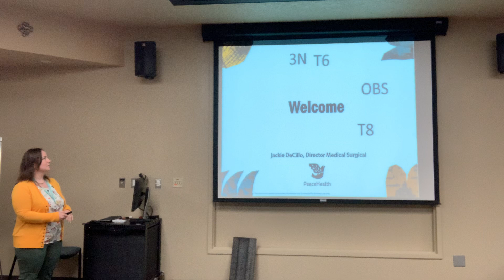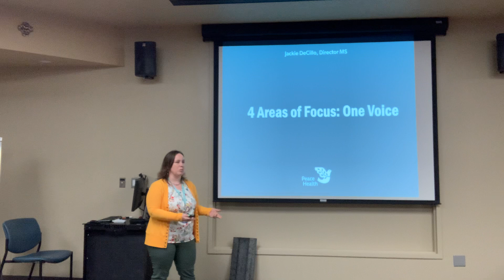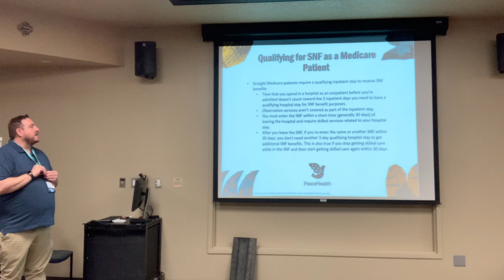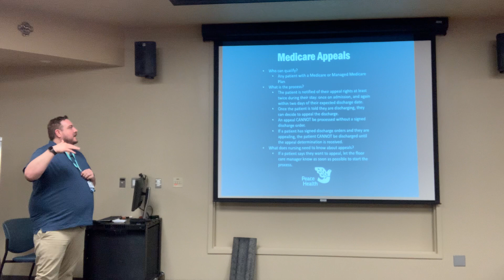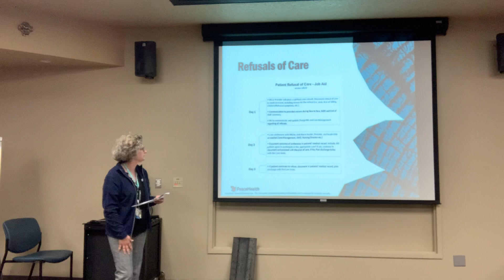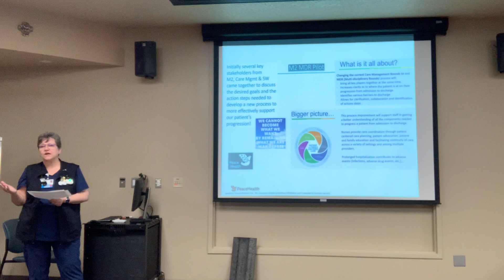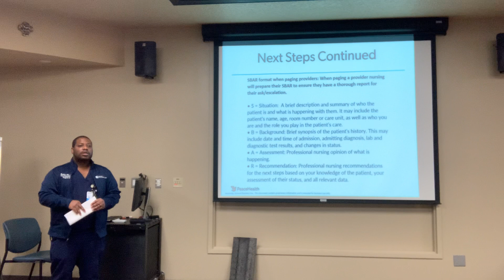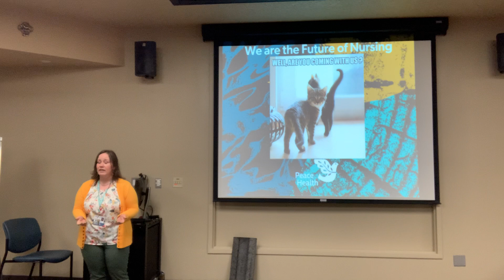Charge Nurse Meeting and Updates